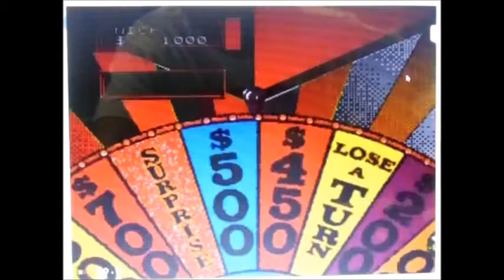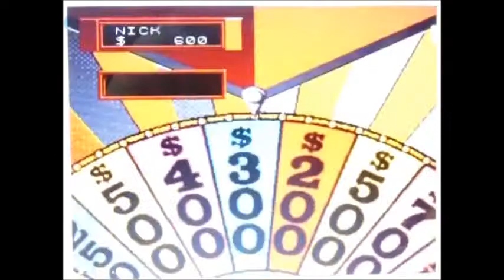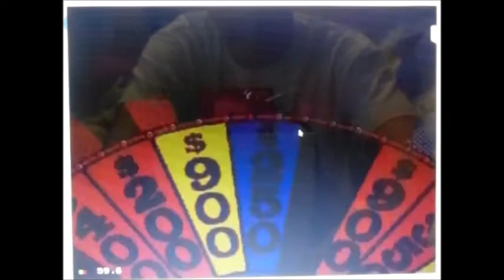Wheel of Fortune Sega CD Season 2 Episode 23 NWB1989 Vs. xKMHx and neilrocks87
After a successful 38th episode of my PYL Expert Season 3, I’ve decided to go ahead and begin episode 23 of my Wheel Sega CD Season 2.  My returning champion is xKMHx with a 2-game winnings total of $103,000.  Today, Kyle will be taking on NWB1989, and neilrocks87.  Will Kyle make it 3 in a row?  Will Neil or Nick have something to say about that?  You'll have to watch to find out.  Enjoy.